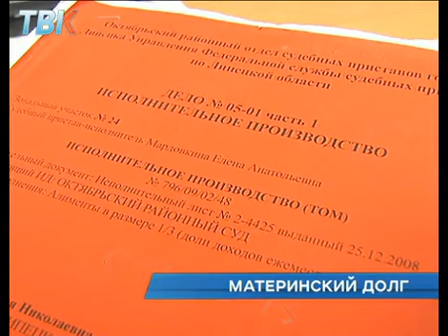Материнский долг. В Липецкой области полторы тысячи мам должны алименты своим детям